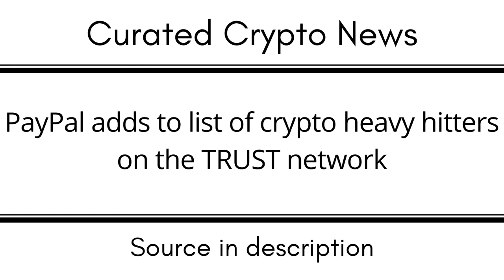PayPal adds to list of crypto heavy hitters on the TRUST network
EGLD: erd1uyzseaz3ne3eaf6r0j0p9nlrsyagfey4qnqv2j66pv3daggwj6sseu938d

DOT: 13MVMUApCciYR5HViE9wBHjc1wpmZpVbg1y8wDPuj6eN2JPD

BTC: 1KMoYwF9wU3FJ8h3TUWidTrAfav6ksCQyA

SOL: ACzxgHAhjzuwqee2anJQHzPx4iSm9GXrWNgbPTNpveQD